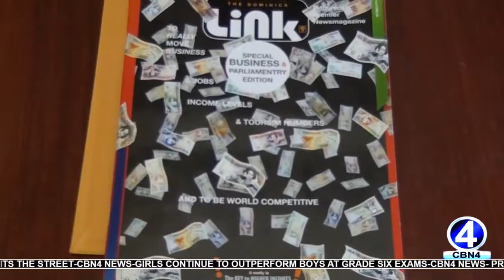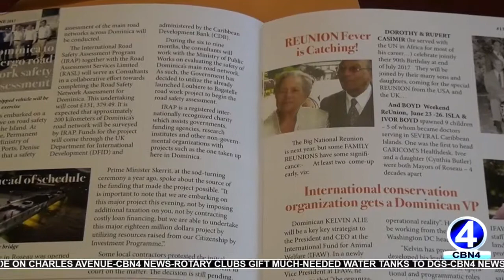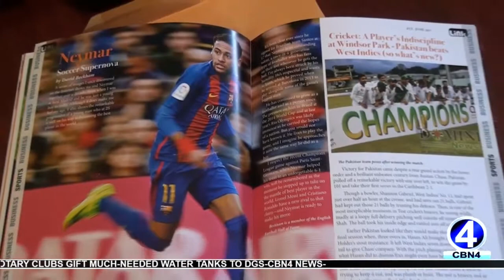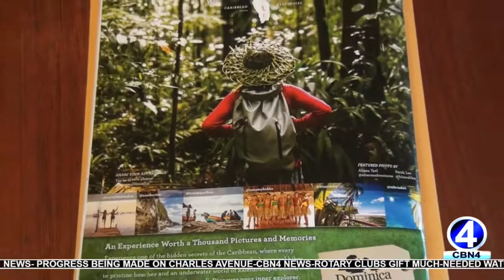NEW EDITION OF LINK MAGAZINE HITS THE STREET